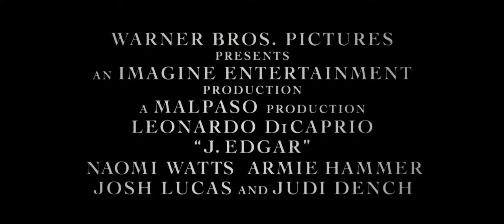J. Edgar - official trailer HD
During his lifetime, J. Edgar Hoover would rise to be the most powerful man in America. As head of the Federal Bureau of Investigation for nearly 50 years, he would stop at nothing to protect his country. Through eight presidents and three wars, Hoover waged battle against threats both real and perceived, often bending the rules to keep his countrymen safe. His methods were at once ruthless and heroic, with the admiration of the world his most coveted, if ever elusive, prize. Hoover was a man who placed great value on secrets - particularly those of others - and was not afraid to use that information to exert authority over the leading figures in the nation. Understanding that knowledge is power and fear poses opportunity, he used both to gain unprecedented influence and to build a reputation that was both formidable and untouchable.

He was as guarded in his private life as he was in his public one, allowing only a small and protective inner circle into his confidence. His closest colleague, Clyde Tolson, was also his constant companion. His secretary, Helen Gandy, who was perhaps most privy to Hoover's designs, remained loyal to the end...and beyond.  Only Hoover's mother, who served as his inspiration and his conscience, would leave him, her passing truly crushing to the son who forever sought her love and approval.

As seen through the eyes of Hoover himself, "J. Edgar" explores the personal and public life and relationships of a man who could distort the truth as easily as he upheld it during a life devoted to his own idea of justice, often swayed by the darker side of power.

The film is nominated for:
CRITICS' CHOICE NOMINEE BEST ACTOR
SCREEN ACTORS GUILD NOMINEE BEST ACTOR -- OUTSTANDING PERFORMANCE BY A MALE ACTOR IN A LEADING ROLE
GLOBE AWARDS NOMINEE BEST ACTOR

In Cinemas 9 February 2012

Credit: Warner Bros.